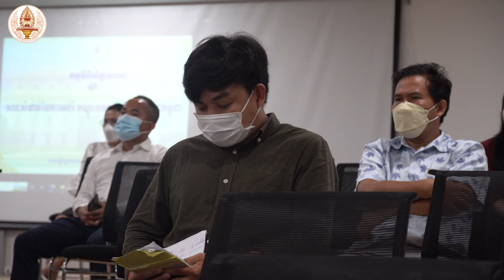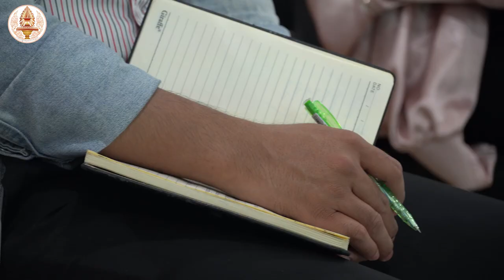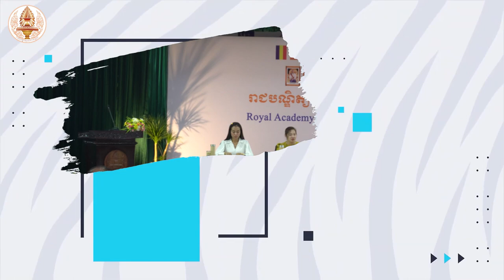CTR112 លោក ស្រី ឃុន លក្ខិណា ប្រធាននាយកដ្ឋានបណ្តុះបណ្តាលនៃក្រសួងការងារ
Welcome to Share Video Cambodia, the channel where you can find amazing videos about the culture, nature, and people of Cambodia. Whether you are interested in learning about the history, cuisine, or traditions of this beautiful country, or you want to see stunning scenery, wildlife, and attractions, this channel has something for you. Join me as I share my experiences and insights from traveling and living in Cambodia, and discover the wonders of this Southeast Asian gem. សិក្ខាសាលាស្តីពី «សារៈសំខាន់នៃការអប់រំបណ្តុះបណ្តាលបច្ចេកទេស និងវិជ្ជាជីវៈ»
នៅថ្ងៃចន្ទ ទី១៤ ខែវិច្ឆិកា ឆ្នាំ២០២២ នាវេលាម៉ោង៩៖៣០នាទីព្រឹក មជ្ឈមណ្ឌលបណ្តុះបណ្តាលនិងស្រាវជ្រាវនៃអគ្គលេខាដ្ឋាននៃរាជបណ្ឌិត្យសភាកម្ពុជា បានរៀបចំសិក្ខាសាលាស្តីពី «សារៈសំខាន់នៃការអប់រំបណ្តុះបណ្តាលបច្ចេកទេស និងវិជ្ជាជីវៈ»នៅសាលមរតកសិល្បៈខ្មែរនៃអគារឥន្រ្ទទេវី ក្រោមអធិបតីភាពឯកឧត្តម សូត្រ សំណាង អគ្គលេខាធិការរងទទួលបន្ទុកមជ្ឈមណ្ឌលបណ្តុះបណ្តាលនិងស្រាវជ្រាវ តំណាងដ៏ខ្ពង់ខ្ពង់ឯកឧត្តមបណ្ឌិតសភាចារ្យ សុខ ទូច ប្រធានរាជបណ្ឌិត្យសភាកម្ពុជា។
នៅក្នុងពិធីសិក្ខាសាលានេះមានការចូលរួមពីសំណាក់វគ្មិនកិត្តិយសមកពីក្រសួងស្ថាប័នពាក់ព័ន្ធដូចជា៖
-លោក ស្រី ឃុន លក្ខិណា ប្រធាននាយកដ្ឋានបណ្តុះបណ្តាលនៃក្រសួងការងារ និងបណ្តុះបណ្តាលវិជ្ជាជីវៈ ធ្វើបទបង្ហាញស្តីពី«ការអប់រំបណ្តុះបណ្តាលបច្ចេកទេសនិងវិជ្ជាជីវៈនៅកម្ពុជា»
-លោកស្រី អ៊ូច ដាច័ន្ទមល្លិកា អនុប្រធានទីភ្នាក់ងារជាតិមុខរបរ និងការងារ ធ្វើបទបង្ហាញស្តីពី«តម្រូវការនិងការផ្គត់ផ្គង់ធនធានមនុស្សទៅលើជំនាញវិជ្ជាជីវៈនៅកម្ពុជា»
-លោកស្រី ចៅ ប្រត្យក្សរតនៈ នាយរងការិយាល័យតាមដានវាយតម្លៃអភិបាលកិច្ចល្អ និងជាប្រធានផ្នែកអភិវឌ្ឍយែនឌ័ររបស់គម្រោងលាភនៃក្រសួងមហាផ្ទៃ ធ្វើបទបង្ហាញស្តីពី«ការអភិវឌ្ឍជំនាញវិជ្ជាជីវៈនិងឱកាសការងារ»
-លោក សាន សុរាវនិត ប្រធានស្តីទីមជ្ឈមណ្ឌលបណ្តុះបណ្តាលនិងស្រាវជ្រាវវនៃអគ្គលេខាដ្ឋាននៃរាជបណ្ឌិត្យសភាកម្ពុជា ធ្វើបទបង្ហាញស្តីពី«ការបណ្តុះបណ្តាលវិជ្ជាជីវៈនៅរាជបណ្ឌិត្យសភាកម្ពុជា»
គួរឱ្យកត់សម្គាល់ផងដែរថា បើទោះបីជាវាគ្មិនកិត្តិយសទាំងអស់បានលើកឡើងពីប្រធានបទផ្សេងៗគ្នាស្តីពីការបណ្តុះបណ្តាលវិជ្ជាជីវៈយ៉ាងណាក្តី ក៏វាគ្មិនទាំងអស់មានគោលបំណងតែមួយគឺឆ្លុះបញ្ជាំងពីសក្តានុពលនៃវិស័យបណ្តុះបណ្តាលវិជ្ជាជីវៈនៅកម្ពុជា និងបង្ហាញឱ្យអង្គសិក្ខាសាលាយល់កាន់តែច្បាស់ពីភាពចាំបាច់នៅក្នុងការអភិវឌ្ឍជំនាញវិជ្ជាជីវៈឱ្យកាន់តែមានគុណភាព និងប្រសិទ្ធភាព ដើម្បីលើកកម្ពស់សមត្ថភាពរបស់ប្រជាពលរដ្ឋគ្រប់រូប ក្នុងការចាប់យកឱកាសកាងារល្អ និងលើកស្ទួយកម្រិតជីវភាពរបស់ពួកគាត់កាន់តែប្រសើរឡើង។
នៅក្នុងកម្មវិធីបិទអង្គសិក្ខាសាលា ឯកឧត្តម សូត្រ សំណាង ក៏បានលើកឡើងថា «...ការអប់រំបណ្តុះបណ្តាលបច្ចេកទេស និងវិជ្ជាជីវៈ TVETនេះ បានរួមចំណែកក្នុងការកាត់បន្ថយភាពក្រីក្រនៅកម្ពុជាផងដែរ តាមរយៈការផ្តល់ជំនាញដល់ប្រជាជនដែលមិនទទួលបានការអប់រំ សិស្សអនុវិទ្យាល័យ/វិទ្យាល័យដែលបោះបង់ការសិក្សា ស្ត្រីមេផ្ទះ ហើយសូម្បីតែមនុស្សវ័យចំណាស់ ក៏មានលទ្ធភាពរកចំណូលបានដូចគ្នា...» លើសពីនេះទៅទៀត ឯកឧត្តម ក៏បានគូសបញ្ជាក់ផងដែរថា «...រាជបណ្ឌិត្យសភាកម្ពុជា បានទទួលភារកិច្ចពីរាជរដ្ឋាភិបាលកម្ពុជាក្នុង បណ្តុះបណ្តាលគ្រប់កម្រិត ទាំងកម្រិតវិជ្ជាជីវៈ និងទាំងកម្រិតឧត្តមសិក្សា ដែលបច្ចុប្បន្ននេះ កំពុងធ្វើការបណ្តុះបណ្តាលថ្នាក់បរិញបត្រជាន់ខ្ពស់និងថ្នាក់បណ្ឌិត។ ឯការបណ្តុះបណ្តាលបច្ចេកទេសនិងវិជ្ជាជីវៈវិញ យើងបាននឹងកំពុងបណ្តុះបណ្តាលជំនាញ ចុងភៅ និង ភេសជ្ជៈ ហើយនឹងឈានទៅបណ្តុះបណ្តាលជំនាញដទៃទៀត ពិសេសជំនាញដែលបម្រើឱ្យវិស័យទេសចរណ៍ថែមទៀត បន្ទាប់ពីយើងរៀបចំបន្ទប់អនុវត្តបានរួចរាល់នៅពេលខាងមុខឆាប់ៗនេះ...»
ជាចុងក្រោយ អង្គសិក្ខាសាលាបានបញ្ចប់ទៅដោយភាពជោគជ័យ សោមន្សរីករាយ និងភាតរភាពក្រោមការចូលរួមពីសិស្សនិស្សិតនិងមហាជនចំនួន៥២នាក់។
មជ្ឈមណ្ឌលបណ្តុះបណ្តាល និងស្រាវជ្រាវនៃរាជបណ្ឌិត្យសភាកម្ពុជា៖
- គ្រប់គ្រងការបណ្តុះបណ្តាលផ្នែកឧត្តមសិក្សា និងក្រោយឧត្តមសិក្សា
- គ្រប់គ្រងការបណ្តុះបណ្តាលផ្នែកបច្ចេកទេសនិងវិជ្ជាជីវៈ
- គ្រប់គ្រងការបណ្តុះបណ្តាលភាសាបរទេស
- សម្របសម្រួលការស្រាវជ្រាវ និងគ្រប់គ្រងលទ្ធផលស្រាវជ្រាវ និង
- សហការនិងចាត់ចែងការបកប្រែឯកសារសំខាន់ៗពីភាសាបរទេសមកភាសាខ្មែរ
🎬 Software Video Editing : Adobe After Effects Pro CC
📷 Software Photo Editing : Photoshop CC
🎬 Software Live Steam: OBS Studio